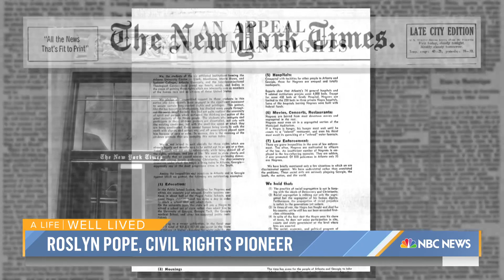Roslyn Pope, author of ‘An Appeal for Human Rights,’ dies at 84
Roslyn Pope, the author of “An Appeal for Human Rights,” the manifesto that became the guiding principle for the rallying of racial justice, has died at 84. Sunday TODAY’s Joe Fryer remembers a life well lived.